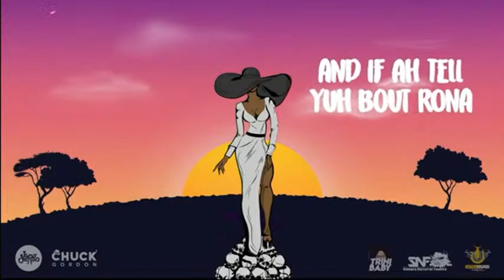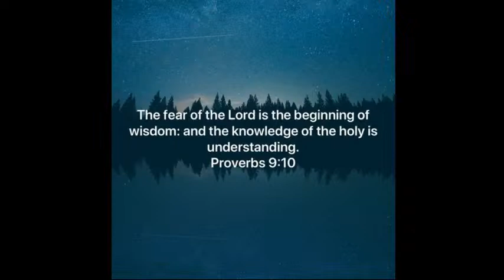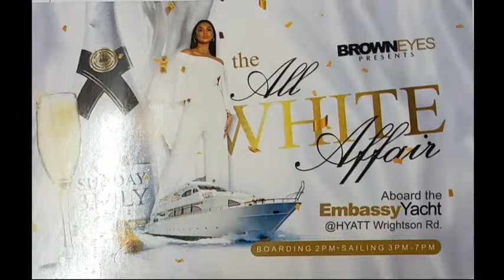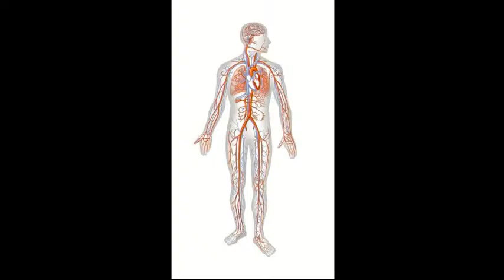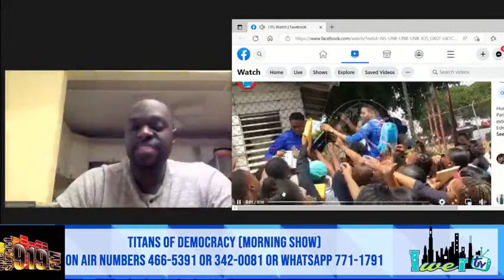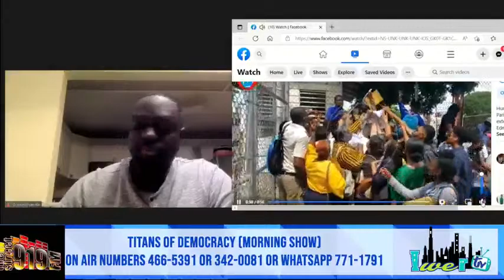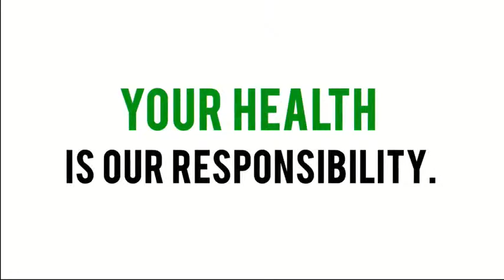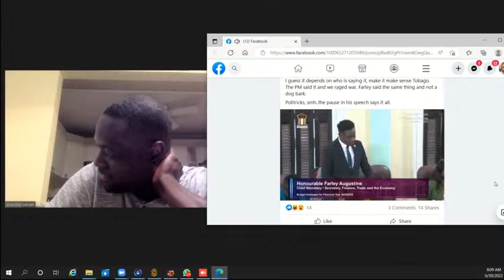IWER TV - Live Broadcast On The Street 919fm